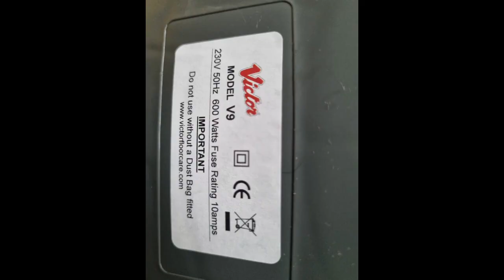Victor V9 Vacuum Cleaner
Victor V9 Commercial Bagged Vacuum Cleaner 600W Made In The UK 2022